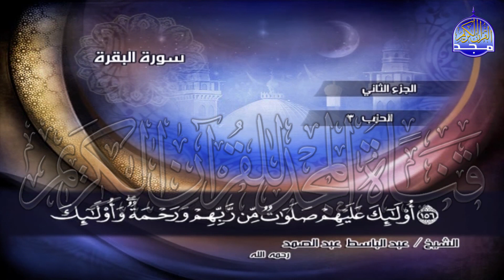ج2 | ربع 1 ( ۞ سَيَقُولُ السُّفَهَاءُ ..) | عبدالباسط عبدالصمد | الختمة المجودة